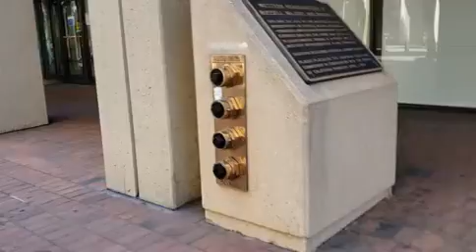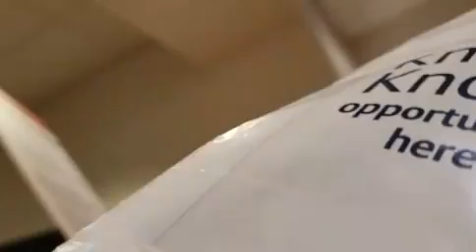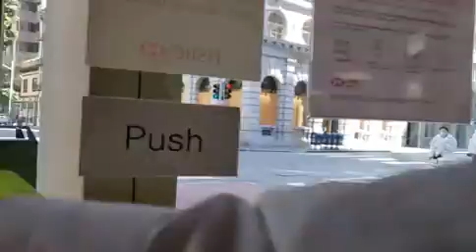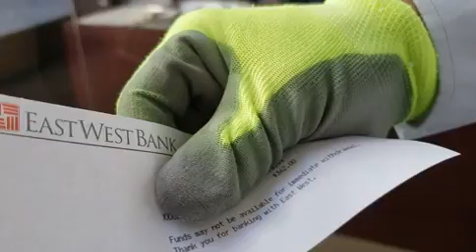第一次在美国走错了银行~把汇丰银行当成是华美银行了~I went to the wrong bank in the Us for the first time Think of HSBC as Eas